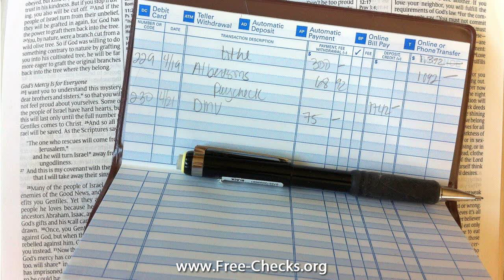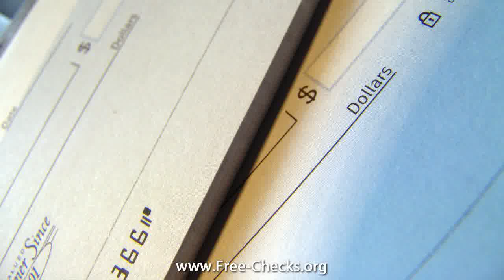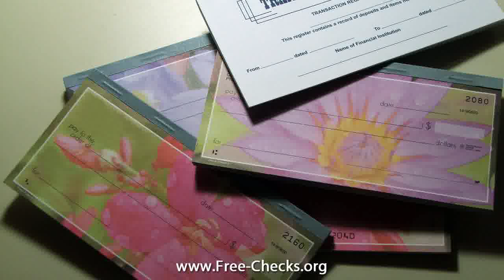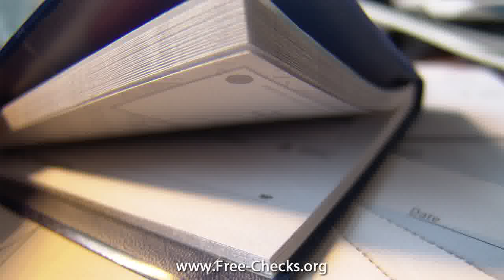collegiate personal checks